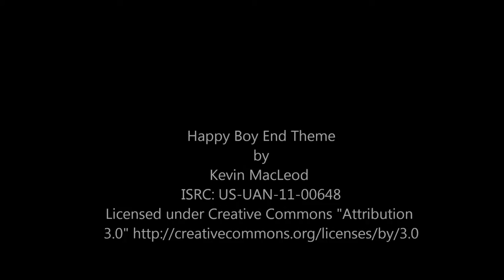Rutabaga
Kevin Mcleod
Soundtrack
US-UAN-11-00648